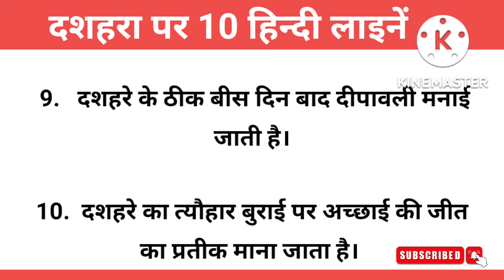Dussehra | दशहरा पर 10 हिन्दी लाइनें | Dussehra Par 10 Lines | 10 Lines on Dussehra in Hindi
10 Lines Hindi Essay

10 Lines on Dussehra, Few on Dussehra in hindi,  Dussehra par 10 lines

Category - Education

Your Queries -
10 Lines on Dussehra ,
10 Lines on Dussehra in hindi